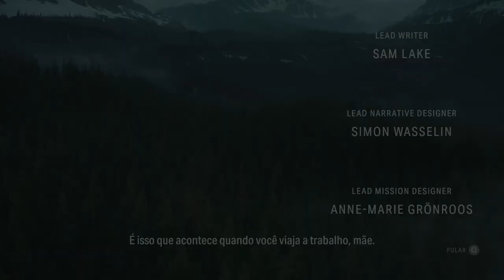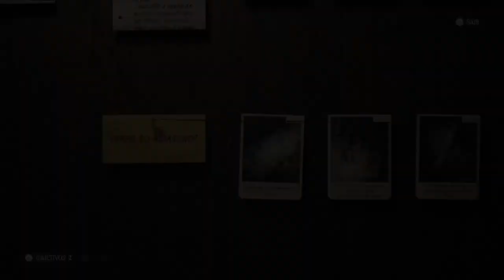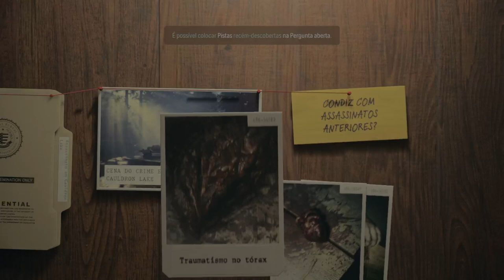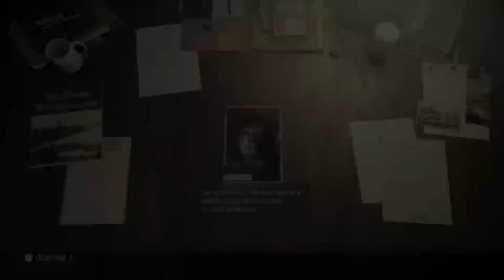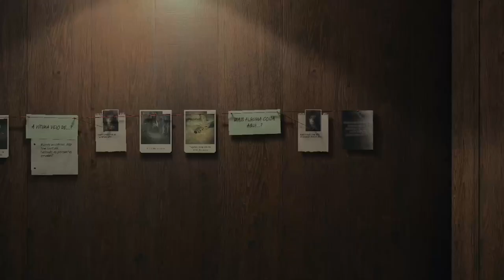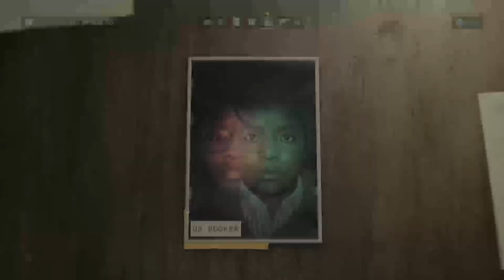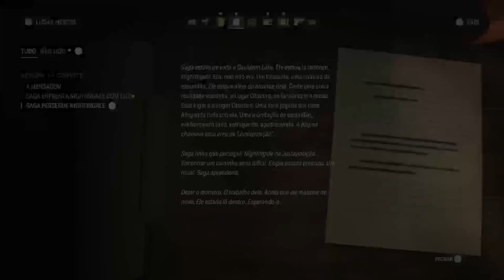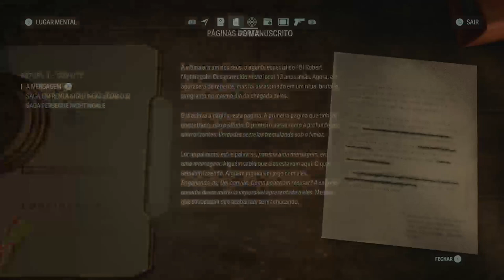ALAN WAKE 2 : LANÇAMENTO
Saga Anderson chega para investigar assassinatos ritualísticos em uma pequena cidade. Alan Wake escreve uma história sombria para moldar a realidade ao seu redor. Esses dois heróis estão conectados de alguma forma. Eles podem se tornar os heróis que precisam ser?

Uma série de assassinatos ritualísticos ameaça Bright Falls, uma comunidade de cidade pequena cercada pela natureza selvagem do noroeste do Pacífico. Saga Anderson, uma talentosa agente do FBI conhecida por resolver casos impossíveis, chega para investigar os assassinatos. O caso de Anderson vira um pesadelo quando ela descobre páginas de uma história de terror que começa a se tornar realidade ao seu redor.

Alan Wake, um escritor perdido preso em um pesadelo além do nosso mundo, escreve uma história sombria na tentativa de moldar a realidade à sua volta e escapar de sua prisão. Perseguido por um horror sombrio, Wake tenta manter sua sanidade e derrotar o diabo no próprio jogo dele.
Anderson e Wake são dois heróis em duas jornadas desesperadas e duas realidades separadas, conectados pelo coração de maneiras que nem eles mesmos conseguem entender, refletindo um no outro, ecoando um ao outro e afetando o mundo ao redor de ambos.
Alimentada pela história de terror, a escuridão sobrenatural invade Bright Falls, corrompendo os moradores e ameaçando os entes queridos de Anderson e Wake. A luz é a arma — e o refúgio deles — contra a escuridão que enfrentam. Presos em uma história de terror sinistra onde só há vítimas e monstros, conseguirão eles se transformar nos heróis que precisam ser?